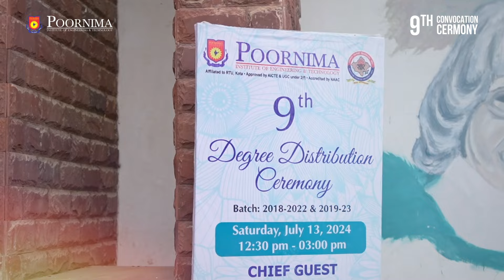Poornima Institute Mini Convocation 2024 | Aftermovie | Batch 2018-22 & 2019-23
Remember the cheers, and the endless selfies?
Relive all the magic of Poornima Institute Mini Convocation (Batch 2018-22 & 2019-23) with our aftermovie! We've captured it all!